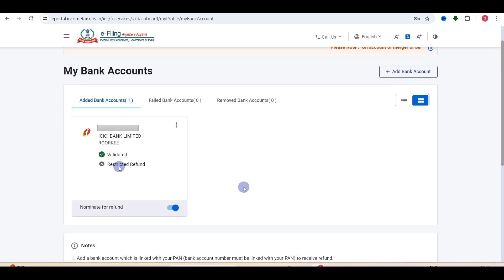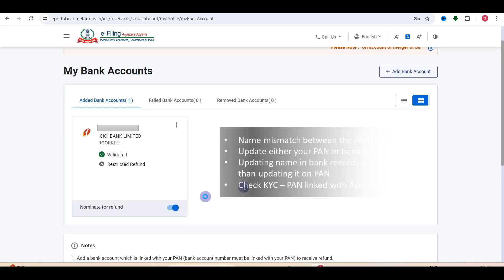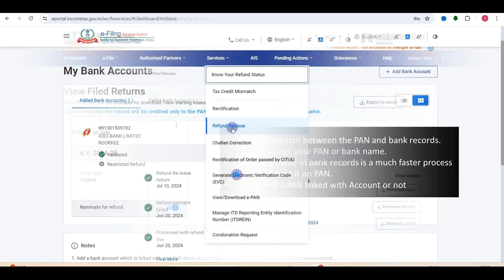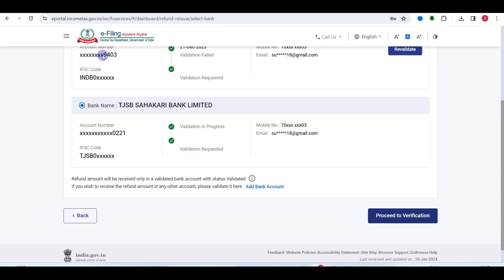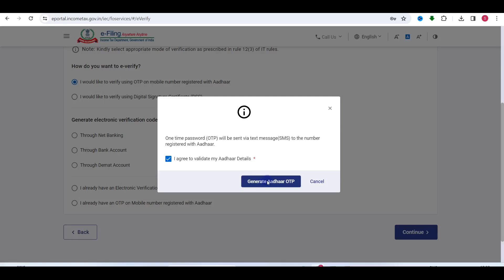Refund Re-issue request failed - अब क्या करें? Refund Fail होने का Reason समझें Re-issue करें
refund reissue,
refund reissue request processing time,
how to raise refund reissue request income tax,
itr refund reissue request,
how to raise refund reissue request

Commerce Wale
CommerceWale
(Satyaprakash Prajapati)